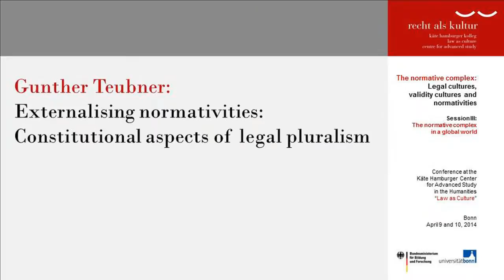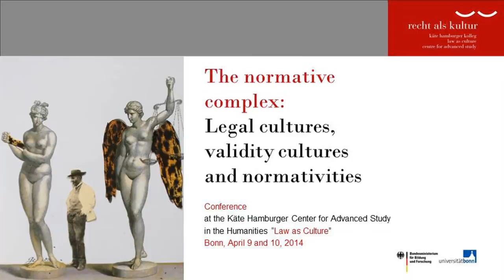Gunther Teubner - Externalising normativities Constitutional aspect of legal pluralism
Gunther Teubner (Frankfurt am Main):
Externalising normativities:
Constitutional aspects of legal pluralism

The normative complex in a global world  (Chair: Werner Gephart)

In the context of the conference:
The normative complex: Legal cultures, validity cultures and normativities

9. & 10. April 2014 | Conference Room 2 in the Rohmühle | Rheinwerkallee 2 | 53227 Bonn

Legal scholar. Professor (em.) of Private Law and Legal Sociology. Principal Investigator at the Excellence Cluster "Normative Orders", Johann Wolfgang Goethe-University Frankfurt am Main. Visiting Professor at KoGuan Law School, Shanghai University and at Peking University

Werner Gephart (Bonn):
 Legal scholar, sociologist and artist. Professor of Sociology at Rheinische Friedrich-Wilhelms-University Bonn, founder and director of the Käte Hamburger Center for Advanced Study in the Humanities "Law as Culture", editor of the volume "Recht" of the Max Weber-Gesamtausgabe (MWG I/22-3)

Conference: The normative complex: Legal cultures, validity cultures and normativities

It is no exaggeration to speak of the rediscovery of the normative dimension of social life. Although for Talcott Parsons, the normative solution of the order problem should at least offer some orientation in the confusing field of social theory, numerous approaches taken by social and cultural sciences did not dwell on this discourse. Likewise, newer culture-theoretical access points also take scant notice of the world of law and normativity.

Meanwhile, a need to deal with the basic question of the normative world anew and in novel ways is growing within the traditional disciplines dealing with questions pertaining to the normative-legal shaping of the world, i.e. jurisprudence, legal philosophy, legal theory, and also legal history.

The reason that calls for heightened attention to be paid to the "realm of the normative", as Foucault called it, is apparent: Normative weight is shifting from the nation state to transnational spaces of law and validity. Simply put, the reason can be found in processes of globalization. The simultaneous increase in personal orders of validity rekindles culturally shaped minority laws and thereby heightens the potential that encounters of legal cultures do not only end in dialog, but also in conflict. The issue of familiarizing oneself with the world of norms of the other is then not simply a question of moral recognition but a precondition for intercultural communication through the medium of law. Cognitive competencies over legal-cultural idiosyncrasies and differences are therefore not only a matter of import for specialists or for legal training, but also for economic or political actors and further also for successful daily behavior.

... - TBC -